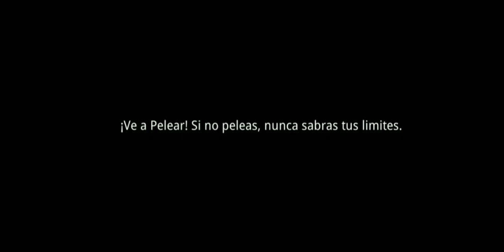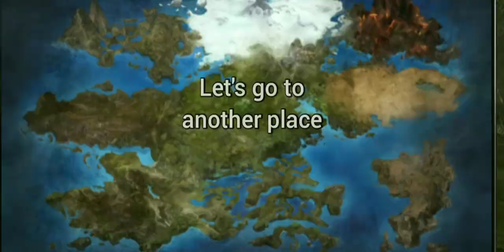I'm a dumb gazelle|| Wild Animals Online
WAO is the most strange animals game, and this is the evidence  xD